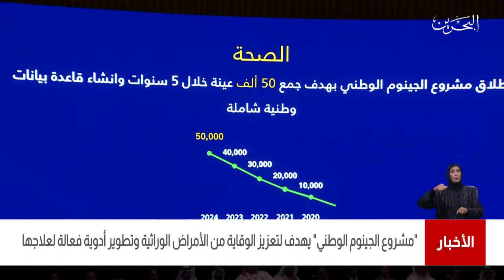البحرين مركز الأخبار : مشروع الجينوم الوطني يهدف لتعزيز الوقاية من الأمراض الوراثية 11-02-2021